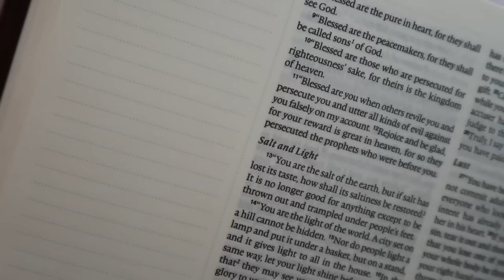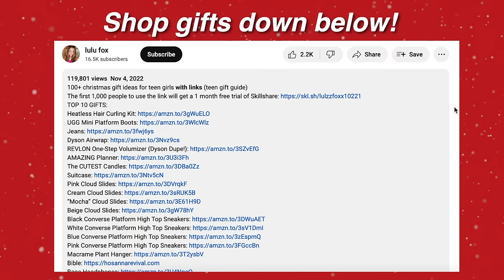100+ christmas gift ideas for teen girls *with links* (teen gift guide)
100+ christmas gift ideas for teen girls *with links* (teen gift guide)
⭐️ TOP 10 GIFTS:
Heatless Hair Curling Kit
UGG Mini Platform Boots
Dyson Airwrap
REVLON One-Step Volumizer (Dyson Dupe!)
AMAZING Planner
The CUTEST Candles
Pink Cloud Slides
Cream Cloud Slides
“Mocha” Cloud Slides
Beige Cloud Slides
Black Converse Platform High Top Sneakers
White Converse Platform High Top Sneakers
Blue Converse Platform High Top Sneakers
Pink Converse Platform High Top Sneakers
Macrame Plant Hanger
Bose Headphones
Apple Headphones

🎀 BEAUTY:
Gua Sha
Face Roller
Makeup Organizer
Body Scrub
Bath Bomb
Face Mask
No Crease Hair Clips
Hair Mask
Eye Patches
Ice Roller
Makeup Bag
Light Up Makeup Mirror
Spa Headband
Hair Dryer
Claw Clips
Essential Oil Defuser
Makeup Brushes
Smiley Face Slippers
Makeup Palette
Waffle Robe
Fluffy Robe
Skincare Fridge
Curling Iron
Straightening Iron
Press On Nails

🎄ROOM DECOR:
Satin Pillow Case
LED Lights
Fuzzy Blanket
Throw Pillows
Galaxy Projector
Hanging Chair
String Lights
Lap Desk
Alarm Clock
LED Sign

🎁 CLOTHING
Puffer Coat
Fuzzy Socks
Tennis Shoes
Tote Bag
Air Force 1s
Rain Boots
Workout tops
Workout Shorts
Workout Leggings
Workout Tanks
Lululemon Align Tank DUPE

🎧 ELECTRONICS:
AirPod Case
Beaded Phone Chain
Polaroid Camera
Polaroid Printer
Polaroid Photo Album
Laptop Shell
Laptop Sleeve
Record Player
iPad Mini
Nintendo Switch
Nintendo Switch Light
Animal Crossing

❄️ MISCELLANEOUS:
Papermate Pens
Mildliner Highlighters
Workout Mat
Roller Skates
Penny Board

SOCIALS!

This video is not sponsored. I don’t take responsibility for any links.

MUSIC CREDIT
Music by ninjoi. - O, Christmas Beats Music by ninjoi. - Deck the Halls

My mom manages my channel!

sub count: 16,723 (THANK YOU!) Keep smiling! 🤍